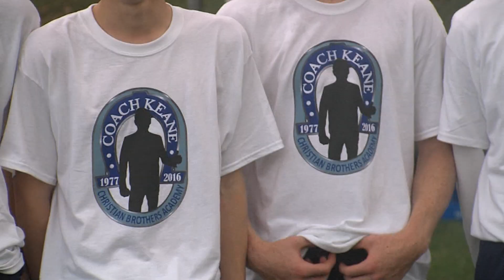Dan Keane Day